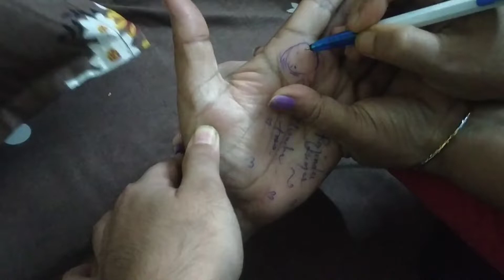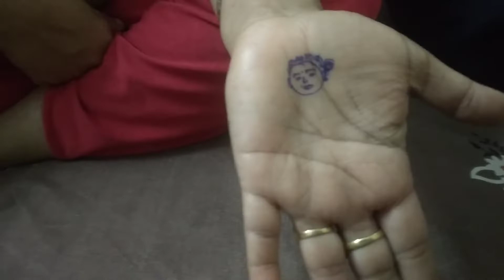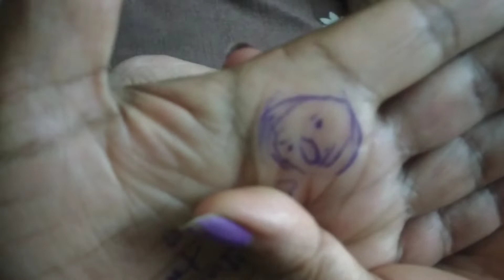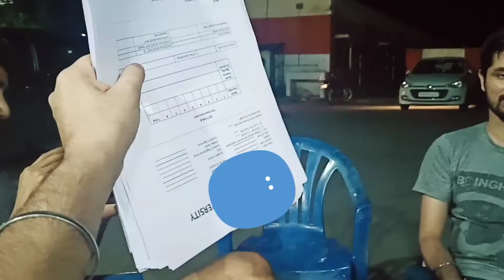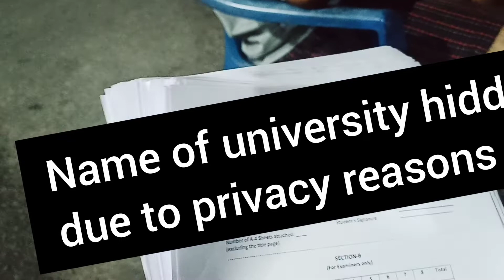Welcome To Arora's Art Gallery | Sagar Arora Vlogs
VLOG #31 Welcome To Arora's Art Gallery | Sagar Arora Vlogs

I live in RCF Colony, Kapurthala,Punjab. I am content creator and love making videos.I am writer as well and has penned a novel LOVE AINT PRICELESS. I graduated from AIHM Chandigarh College completing my hospitality degree. I worked on as a manager in multinational company before realising that I want to do something for my self. Thus,writing a book and starting this channel. Hang tight and enjoy this thrill ride with me and be a part of my journey.